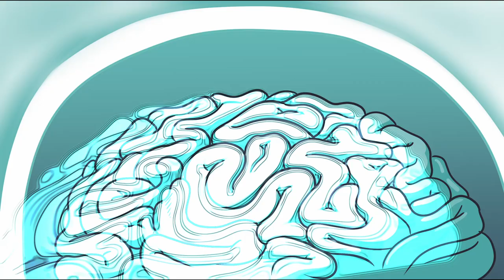Brain Fuzz | Animated Short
How do you feel when you wake up in the morning?
please JJJreact, you'd make me so happy :3